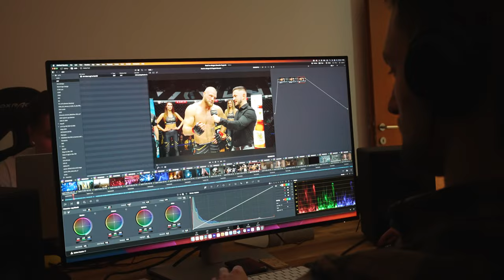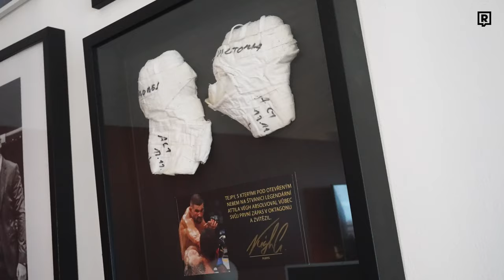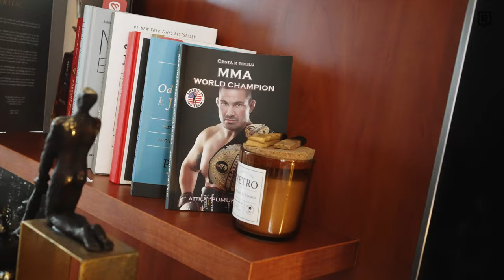Prehliadka Oktagon Housu (Toto prezradili Pali Neruda a Vlasto Čepo)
Šajmo s Macom je dvojka, ktorá vám prináša všetky aktuality zo sveta československého MMA. Tentokrát boli pozvaní na privátnu tlačovú konferenciu v Oktagon House, a pri tejto príležitosti pre vás vyspovedali aj MMA fightera Vlasta Čepa a spoluzakladateľa Pavla Nerudu. Ako to vyzerá v Oktagon House?

Moderátor: Šajmo (Andy Šaj)
Natočil a postrihal: Martin Mendel (Maco)
Produkcia: Monika